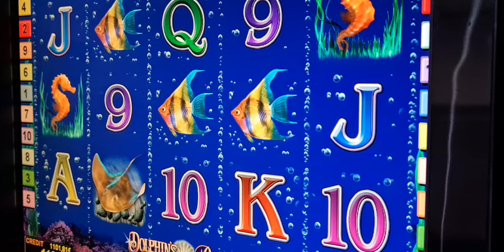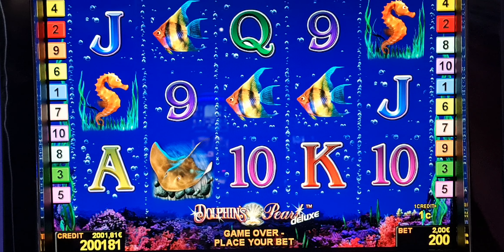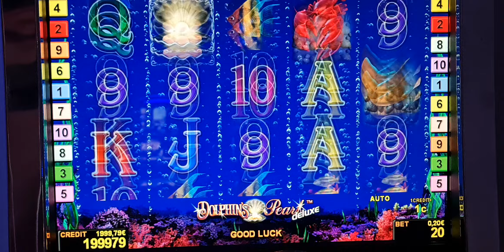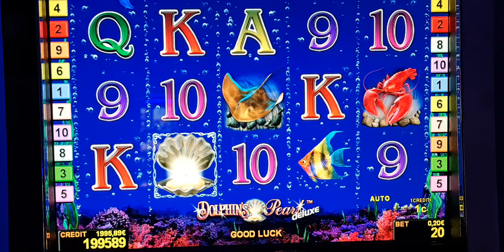Dolphins Pearl Deluxe! #2 Euro Bet ! slot machine!Freispiele! novoline !BigWin!Admiral